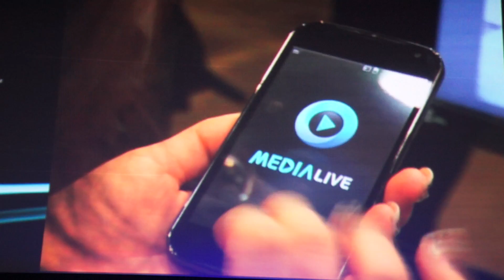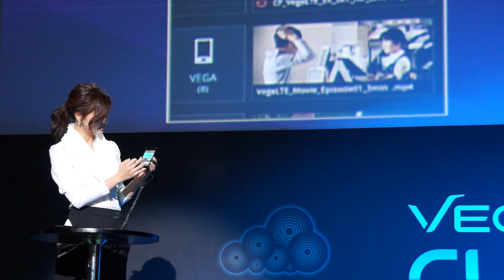SKY클라우드 박은지